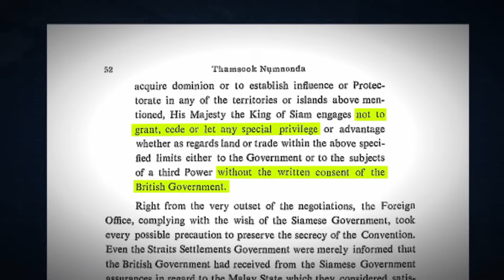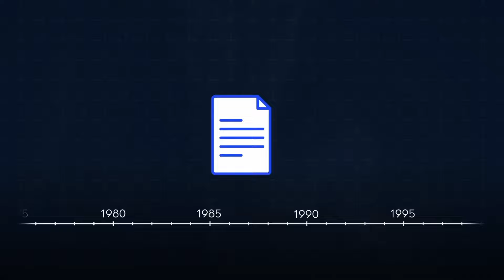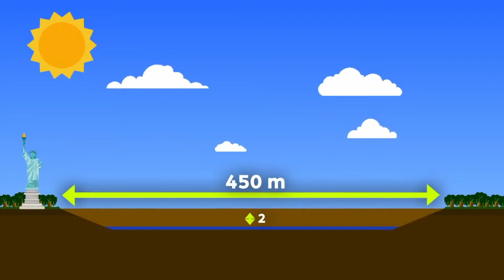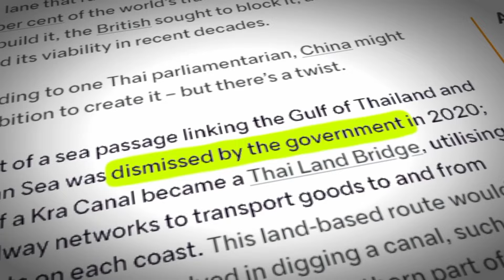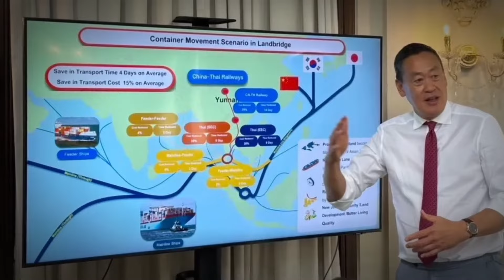La propuesta de Tailandia para construir un canal de 28 mil millones de dólares a traves de si mismo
Tailandia ha propuesto construir un canal de 128 kilómetros de largo a través del istmo tailandés, sin pasar por el estrecho de Malaca. El proyecto, que tendría 450 metros de ancho y 25 metros de profundidad, costaría alrededor de 28 mil millones de dólares y su construcción tardaría 10 años. Ahorraría 1.200 kilómetros de distancia recorrida, reduciendo los costes de combustible y las emisiones de C0₂. También revitalizaría la economía de Tailandia y permitiría a los buques chinos evitar la presencia militar estadounidense cerca de Singapur. Sin embargo, su excavación desplazaría a miles de personas y dañaría el ecosistema natural. También dividiría a Tailandia, permitiendo a los insurgentes musulmanes en el sur expandir su movimiento. Además, crearía tensiones con los vecinos regionales de Tailandia y necesitaría una logística muy avanzada para competir con Singapur. Por último, endeudaría a Tailandia y la convertiría en el centro de una rivalidad geopolítica global entre China, Estados Unidos e India. Debido a todos estos problemas, el canal tailandés ha enfrentado una seria resistencia. A pesar de esto, el gobierno tailandés todavía quiere conectar los dos océanos y, en noviembre de 2023, anunció un puente terrestre de 36 mil millones de dólares a través del istmo, que incluiría carreteras, ferrocarriles y canales. Ya sea que algún día se construya este canal o el original tailandés, tendremos que esperar y ver.

Capítulos:

00:00-02:41 Contexto
02:41-03:18 Canal de Tailandia
03:18-06:53 Beneficios/Inconvenientes
06:53-09:22 El puente terrestre